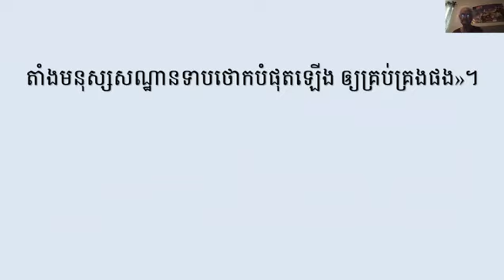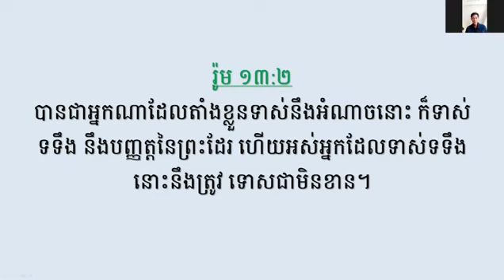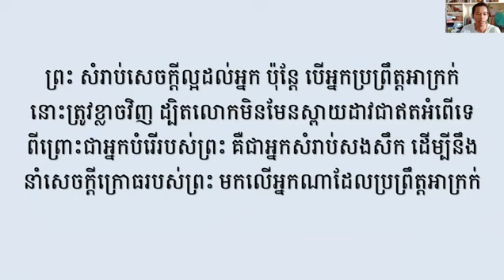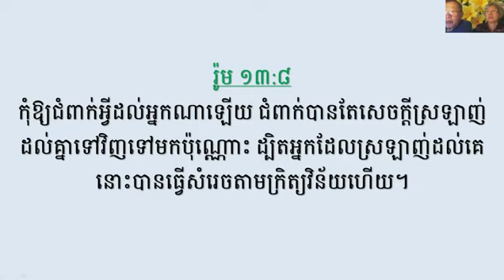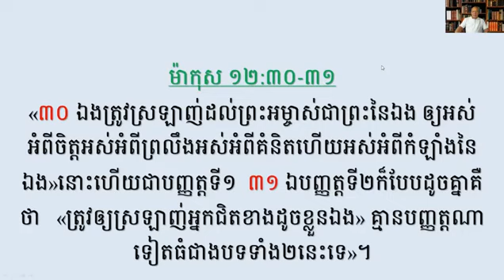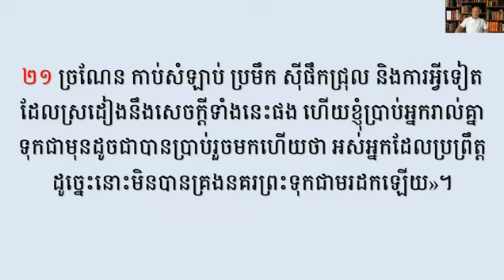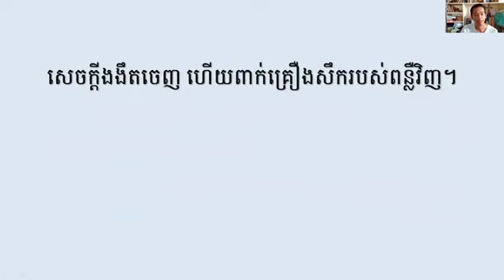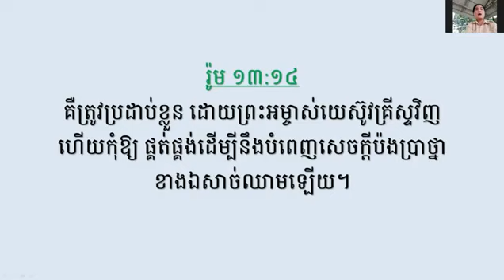សិក្សាគម្ពីររ៉ូម មេរៀន29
កម្មវិធីសិក្សាព្រះគម្ពីរទាំងមូលជាមួយលោកគ្រូ គង់ ផនឆុន ជួយលោកអ្នកឲ្យលូតលាស់ជំនឿ អាចបង្កើតផលផ្លែស្ថិតស្ថេរអស់កល្ប។ បើមានបំណងចង់ចូលរួមផលិតមេរៀនប្រភេទនេះបម្រើអ្នកជឿទូទៅ សូមថ្វាយដង្វាយស្ម័គ្រចិត្តតាម ABA $ 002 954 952 ឬ ៛ 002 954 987 ។ អរគុណ ​ ហើយសូមព្រះអម្ចាស់ប្រទានពរ!